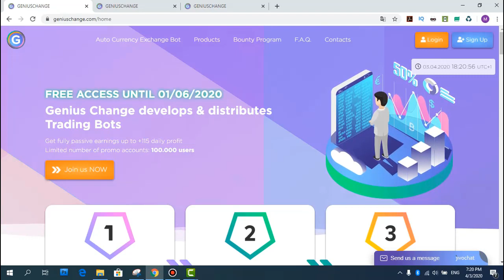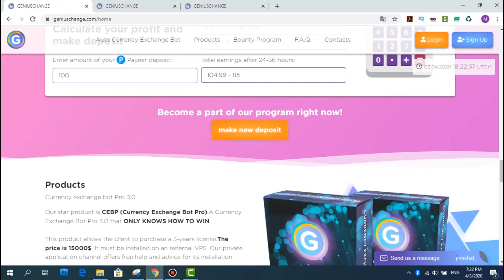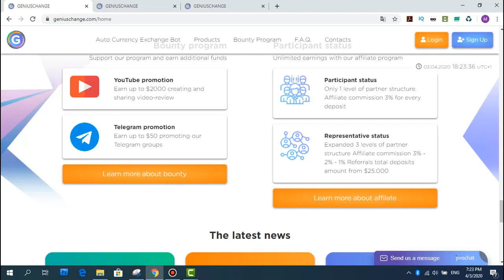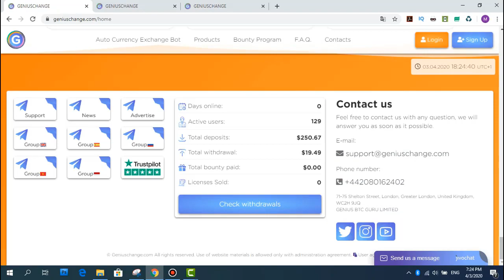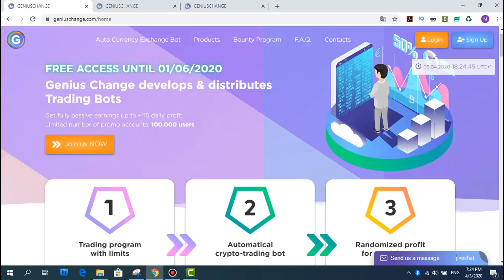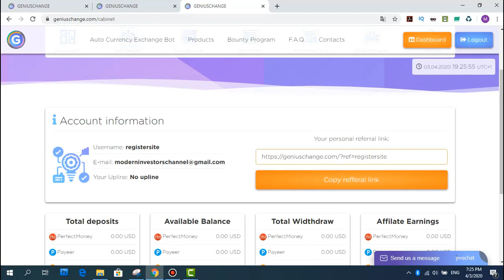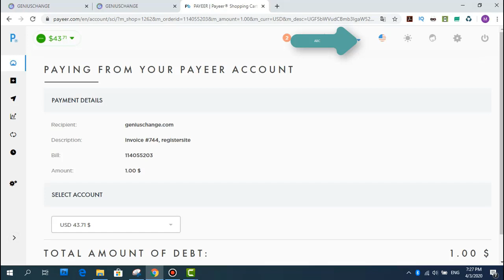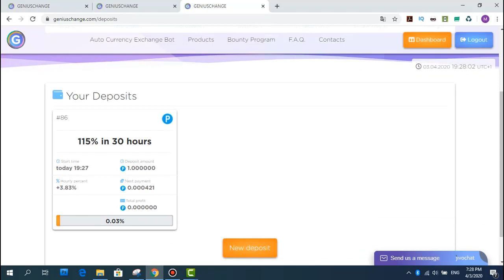Geniuschange Auto Currency Exchange Bot - Daily up to %115 Earning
Merhaba sevgili arkadaşlar! Sizin için yeni açılan Geniuschange bot sitesini inceledim. Hatta 1 dolar da yatırım yaptım.
Site diğer sitelere baktığımızda çok güzel bir tasarıma sahip. Exchange bot ile para kazandırdığını söylüyor.
Günlük kazanç %105-%115 arasıdır. Her saat para kazandırıyor ve otomatik çekim yapma açık. Yani 7/24 yatırım yapıp kazancı da otomatik çekebiliriz.
Sitede en az yatırım miktarı 1 dolar ve en az çekim miktarı 0.10 dolar ve bu kura bağlı diğer kriptoparalar.
Bu ve ya diğer incelediyim sitelere yatırım yapmak ve ya yapmamak kararı tamamen size ait.
Herkese bol şanslar! İyi kazançlar!

🌐Kayıt linki: Not Register Scam Now

Tags;   ⏬
geniuschange
exchange robot
exchange bot
investment site
daily earning site
investment
pamm account
ai pamm trade
ai trade
forex hub
investment hub
investment site
invest
investment site 2020
invest 2020
yatırım siteleri!
trusted company
best company
investment company,
payment proofs
mining site
cloud mining
free mining ghs
free mining
100 ghs
perfectmoney.
payeer
pul qazanmaq
pulsuz bitcoin qazanmaq
bitcoin qazanmaq
para kazanma
payeer kazan
perfectmoney para kazan
Category